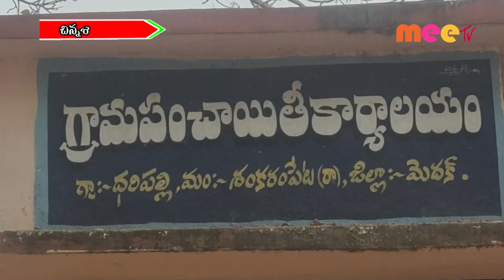రెండు రోజుల్లో గోదావరి జలాలు //12.04.2021//MEE TV NEWS//